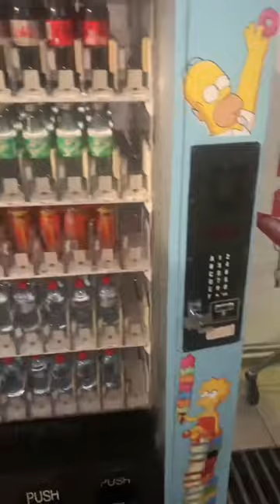Vending machine restock day 💰